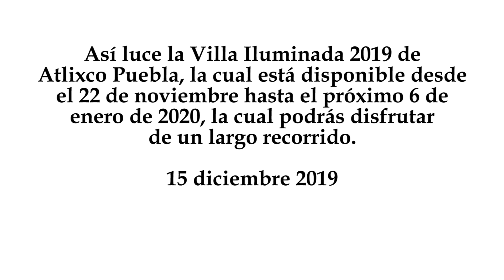Así luce la Villa Iluminada 2019, en Atlixco Puebla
Así luce la Villa Iluminada 2019 de Atlixco Puebla, la cual está disponible desde el 22 de noviembre hasta el próximo 6 de enero de 2020, la cual podrás disfrutar de un largo recorrido.